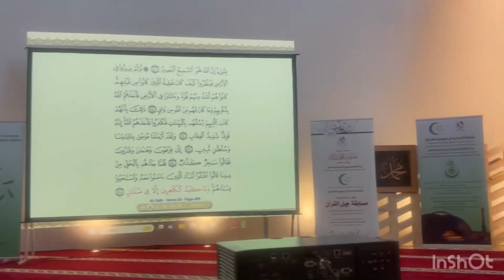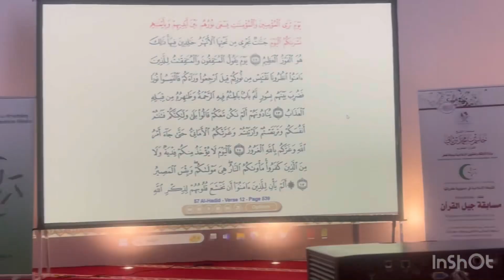الفائز بالمركز الثاني في المسابقة الدولية الأولى لكبار الحفاظ ، الدورة الثانية في جمهورية كرواتيا